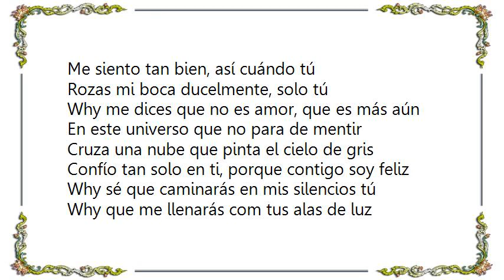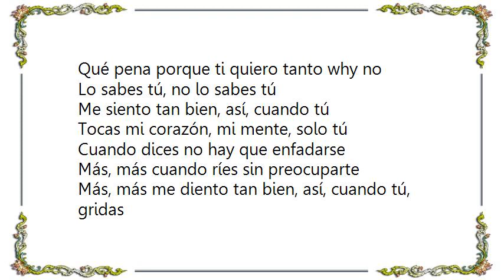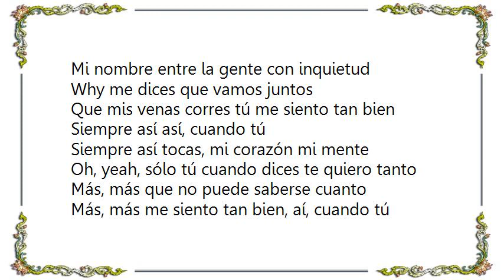Laura Pausini - Me Siento Tan Bien Lyrics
[Lyrics Laura Pausini - Me Siento Tan Bien]
Me siento tan bien, así cuándo tú
Rozas mi boca ducelmente, solo tú
Why me dices que no es amor, que es más aún
En este universo que no para de mentir

Cruza una nube que pinta el cielo de gris
Confío tan solo en ti, porque contigo soy feliz
Why sé que caminarás en mis silencios tú
Why que me llenarás com tus alas de luz

Me fido de ti aunque yo nunca te
Lo dije aún, no lo sabes tú
Me siento tan bien, aí, cuánto tú
Tocas mi corazón, mi mente, solo tú
Cuando dices te quiero tanto

Más, más que no puede saberse cuánto
Más, más me siento tan bien, así, cuando tú rozaz
Mi boca ducelmente, sí, sólo tù

why me dices que no es amor, que es más, más aún
En este tiempo que no sabe consolar
Cuanta es la fuerza que com la tuya me das
Me fido de ti why de las promesas que me harás

No sé como sucedió, mas tuvo que ocurrir
Hasta me iría yo al inferno por ti
Qué pena porque ti quiero tanto why no
Lo sabes tú, no lo sabes tú

Me siento tan bien, así, cuando tú
Cuando dices no hay que enfadarse

Más, más cuando ríes sin preocuparte
Más, más me diento tan bien, así, cuando tú, gridas
Mi nombre entre la gente con inquietud
Why me dices que vamos juntos
Que mis venas corres tú me siento tan bien

Siempre así así, cuando tú
Siempre así tocas, mi corazón mi mente
Oh, yeah, sólo tú cuando dices te quiero tanto
Más, más que no puede saberse cuanto

Más, más me siento tan bien, aí, cuando tú
Tocas mi corazón, mi mente con plenitud
Cuando dices que no es amor, que es más, mas aún